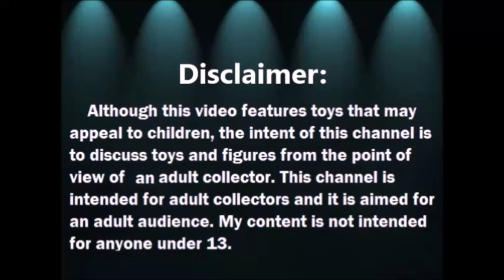Abriendo Bolsitas Con Laurita: Fisher Price Little People Western Town y mas